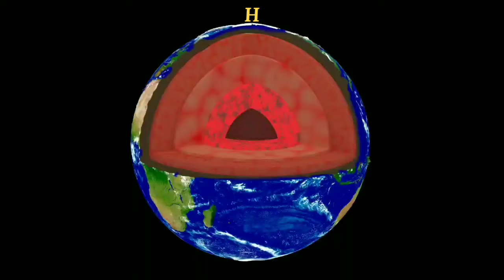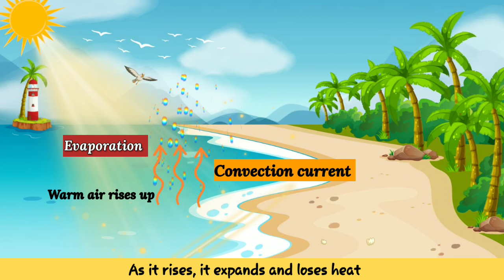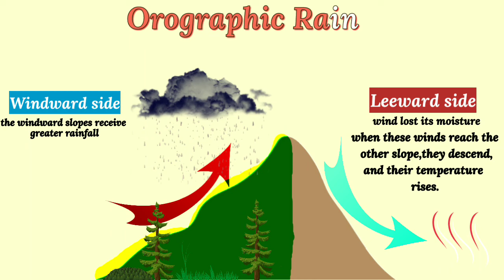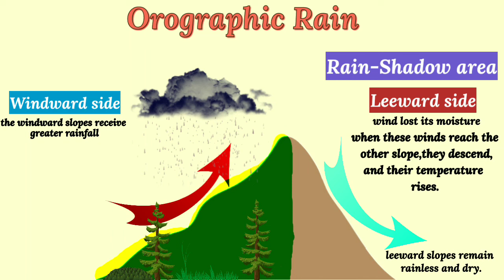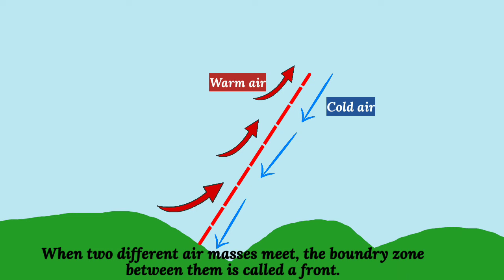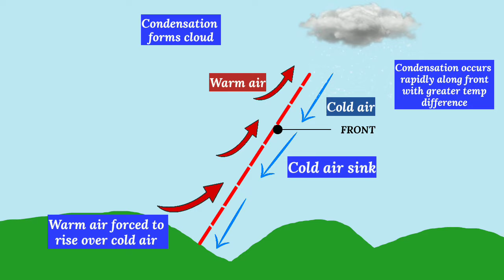Different Types of Rainfall - Convectional, Orographic, Cyclonic Rainfall | Geography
Hello Everyone
In this video we will learn about Different Types of Rainfall
✔Convectional Rainfall
✔Orographic Rainfall
✔Cyclonic Rainfall